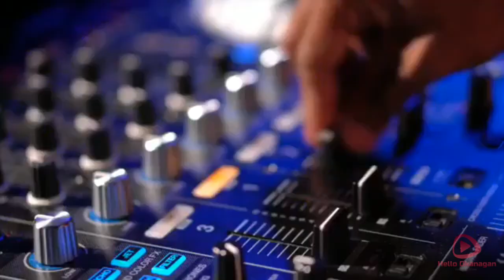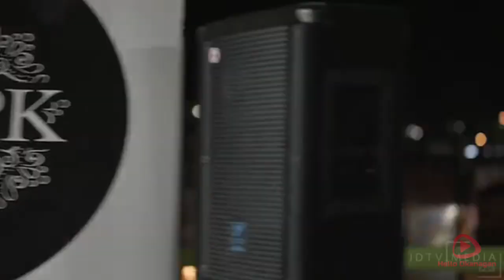"I Do" in the Okanagan: Hello Okanagan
Why are so many flocking to The Okanagan to get married? It is the spectacular weather, the breathtaking backdrops or the short drive from many larger centres? It also helps that we have some of the best event planners, caterers, florists, photographers, shuttle services, venues and fun DJs!

On today’s episode ‘Okanagan Weddings’, we visit a stunning new wedding venue, interview a popular DJ and a chat with a sought after event planner. Sit back, feel the warmth of the area as you watch the next episode of Hello Okanagan!

Visit My Garden Wedding: mygardenwedding.ca